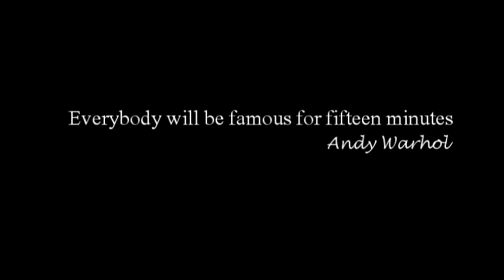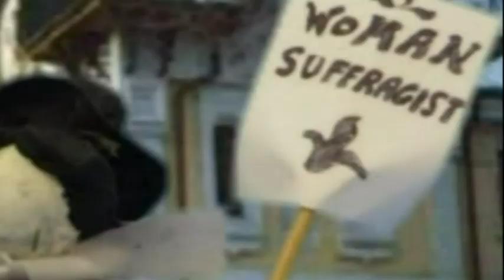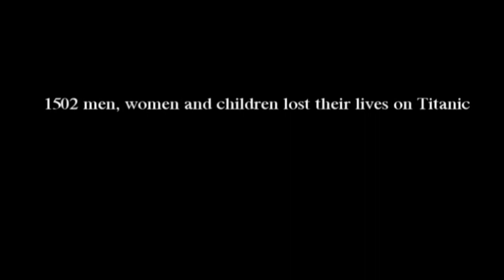Titanic, BOAT no6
TITANIC about Margret Brown. Molly  Brown